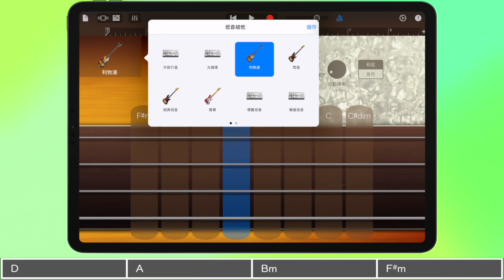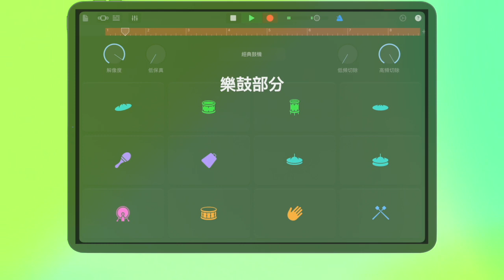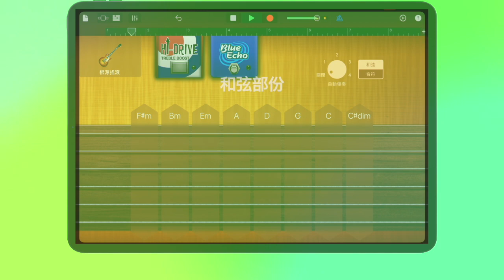Lemon Tree - Fool's Garden on GarageBand (Four parts with Score)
Difficulty：(★☆☆☆☆)

Make iPad as an instrument. All setup, musical parts and animation score for FoolsGarden - LemonTree is all included in the video.

Into: (0:00)
Setting: (0:08)
Bass: (0:39)
Drum: (1:09)
Chord: (1:36)
Melody: (2:10)